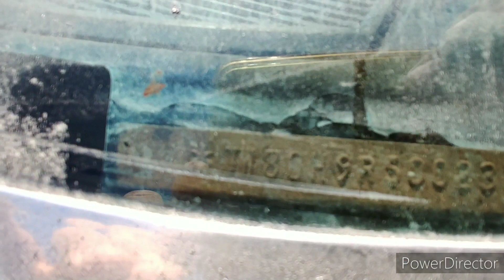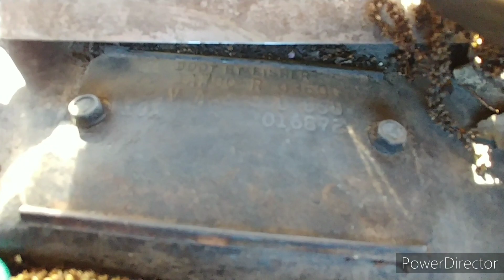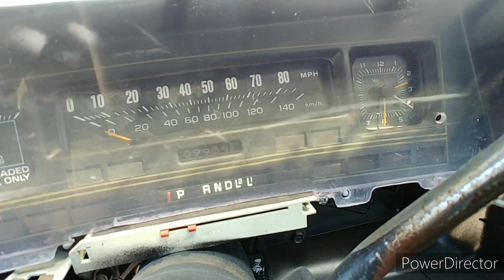1979 GMC Caballero Junkyard Find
1979 GMC Caballero Junkyard Find. Another kinda rare one to find in the yard is this 79 Gbody Caballero.  Yea i know they may have still been referred to as an A-body but to me they are Gbody. And yea some refer to these as a truck. This one had a body lift like a truck and was dipped in rhino liner or bed liner. It did appear to have a worn out 7.5 posi rear end and new air shocks as well as new upholstered seats. The small block chevy was just barely hanging on the frame.